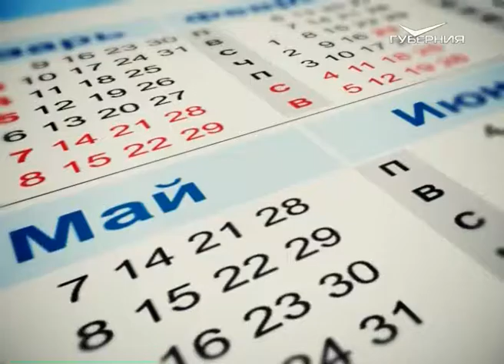Календарь губернии 03.12.2016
3 декабря 1860 года улица Дворянская засияла огнями. Инициатором устройства уличного освещения стал губернатор Константин Карлович Грот.
Начиная с 2014 года, 3 декабря в России отмечается новый праздник - День неизвестного солдата. Эта дата учреждена для увековечения памяти, воинской доблести и бессмертного великого подвига советских и российских воинов, погибших в боевых действиях на территории нашей страны или за её пределами, чьи имена остались неизвестными.
Кроме того, сегодня отмечается День юриста в России, Международный день инвалидов и Всемирный день компьютерной графики.
В этот день на свет появились: создатель легендарного советского танка «Т-34», инженер-конструктор Михаил Кошкин; популярная актриса театра и кино Нина Дорошина; выдающийся хоккеист, двукратный олимпийский чемпион Игорь Ларионов; известный итальянский композитор Нино Рота; британский рок-музыкант Оззи Осборн и многие другие знаменитости.
Именинники дня сегодняшнего - Александр, Алексей, Анатолий, Анна, Арсений, Василий, Владимир, Григорий, Емельян, Иван, Иларион, Иосиф, а также Исаакий, Николай, Татьяна и Фёкла.